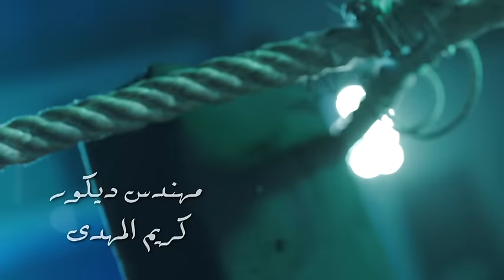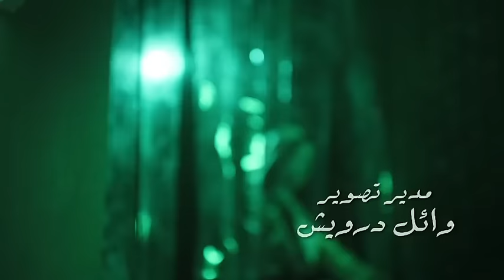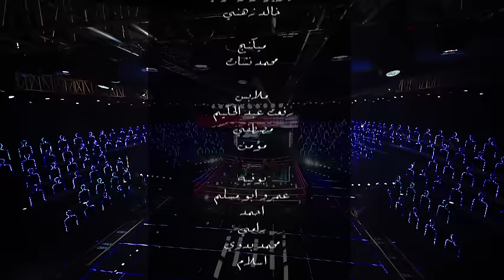الحلقة التاسعة من برنامج "مصارحة حرة" مع الإعلامية منى عبد الوهاب - حلقة ريهام سعيد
برنامج مصارحة حرة على قناة Ten يومي الخميس والجمعه الساعة 10 مساء
تردد 11430